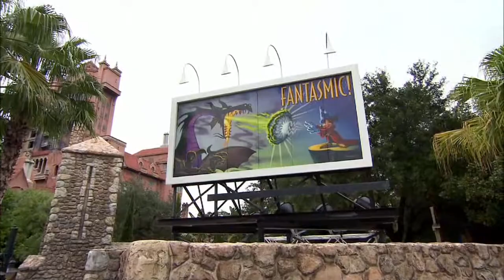Hollywood Studios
Are you a movie buff? If so, Hollywood Studios might be the place for you. Let us help you get there!